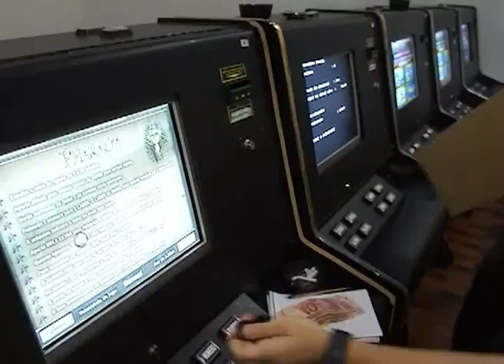Florianópolis - Giro Notícias 05/08/2013